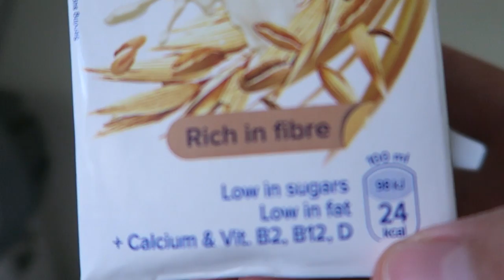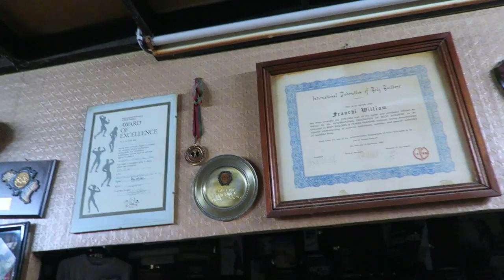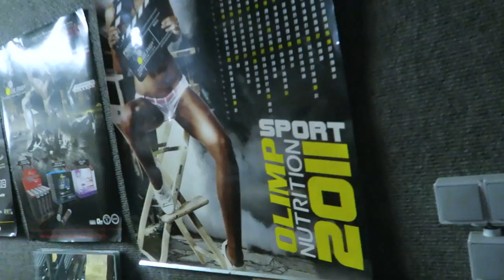COMMENT J'EXPLOSE MES BRAS + VISITE KAAN GYM ! EP. 25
Salut les ami(e)s, j'espère que vous allez aimer la video. Laisser moi un petit like si c'est le cas et n'hésiter pas a la partager.

FACEBOOK PAGE: Reda Maimouni Fitness - like pour plus d'infos!